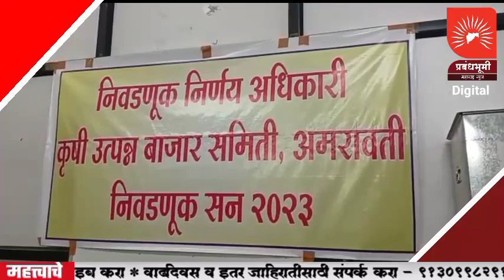AMRAVATI | 12 बाजार समितीच्या 216 जागांसाठी 557 जण मैदानात;आज पासुन प्रचार सुरू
ANC : अमरावती जिल्ह्यातील १२ तालुक्यातील १२ कृषी उत्पन्न बाजार समितीच्या २१६ जागांसाठी ५५७ जण मैदानात आहेत. तर धारणी येथे आठ संचालक अ‌विरोध विजयी झाले आहेत.दरम्यान आज सगळ्यांना चिन्ह वाटप केल्यानंतर प्रचार सुरू होणार आहे,प्रत्येक बाजार समितीत १८ संचालकांसाठी ही निवडणूक होत आहे. जिल्ह्यात चिखलदरा वगळता इतर सर्व १३ तालुक्यांत कृषि उत्पन्न बाजार समिती ची निवडणूक होत आहे. अमरावती एपीएमसीमध्ये भातकुली तालुका समाविष्ट करण्यात आल्याने अमरावती जिल्ह्यात डझनभर ठिकाणी ही रणधुमाळी होत आहे. २८एप्रिल रोजी मतदान तर २९एप्रिल रोजी मतमोजणी होणार आहे,शेतकऱ्यांच्या या निवडणुकीत राजकीय नेत्यांनी शिरकाव केल्याने राजकीय वातावरण तापलं आहे

BYTE : पतिंगे निवडणूक अधिकारी बाजार समिती